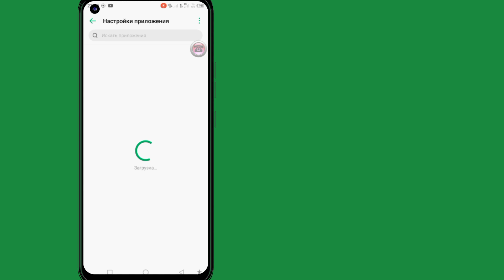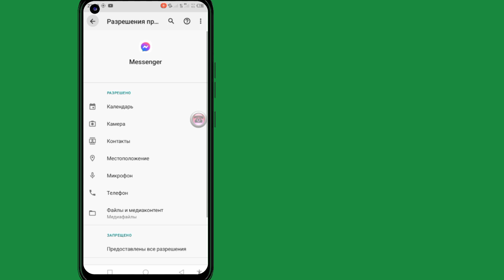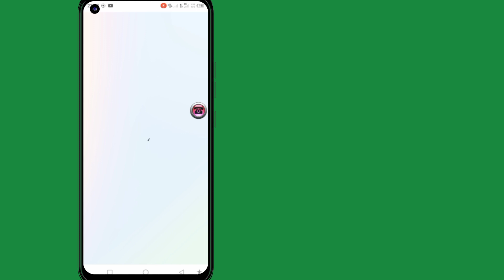Как отключить сквозное шифрование в Messenger l Удалить сквозное шифрование в Messenger ৷ Новинка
Как отключить сквозное шифрование в Messenger l Удалить сквозное шифрование в Messenger